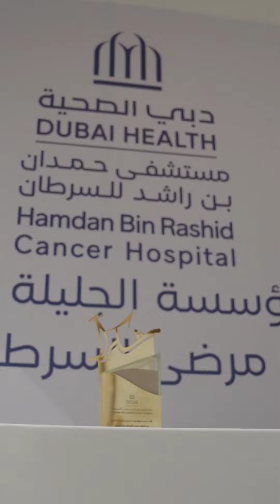Sheikh Hamdan Fazza Deputy Prime Minister Hamdan Bin Rashid Cancer Hospital Foundation Throwback